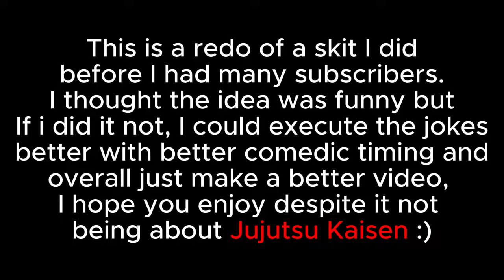When Someone Else Scores a Goal in Blue Lock 2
When someone else Scores a Goal in Blue lock
Blue Lock Skit
Isagi goal
Isagi awakens
Isagi meta vision
Isagi vs Nagi
Who is the best blue lock player
Football skit
Blue lock Football skit
Blue lock anime
Ricarlo blue lock
Rin isagi blue lock,